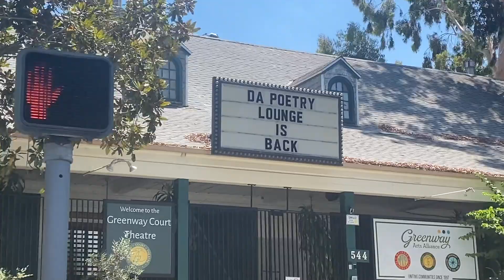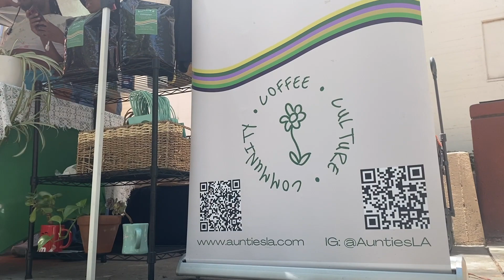VISITING AUNTIE'S COFFEE POP UP IN LA - EP. 62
We checked out the LA Street Market, but were really there to come support the homies: Auntie's Coffee LA. We love this small-business! You can find them on Instagram and on their own website where they also sell beans for home brewin'!